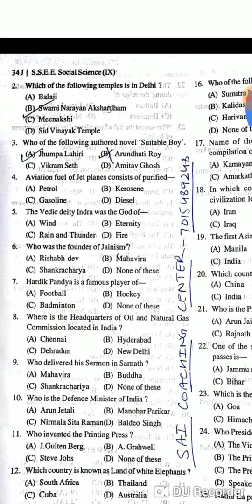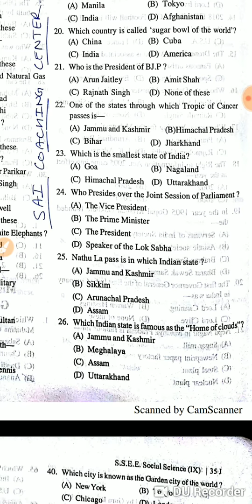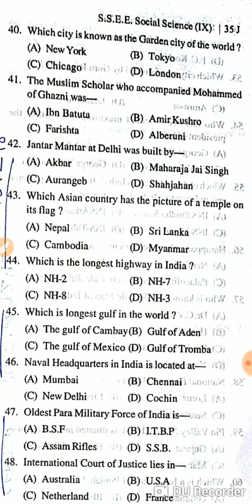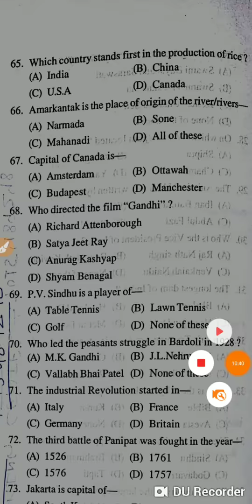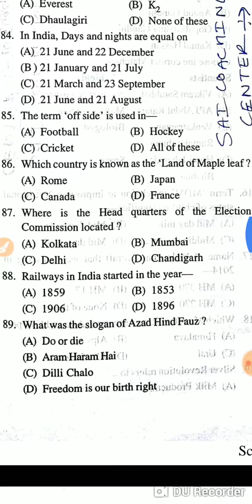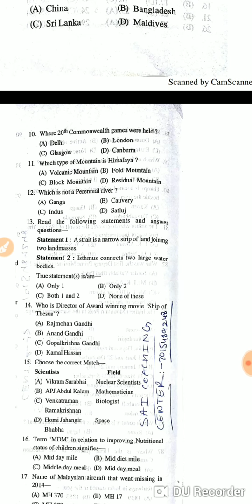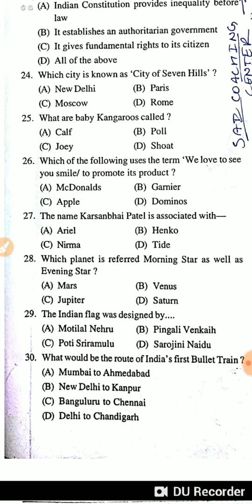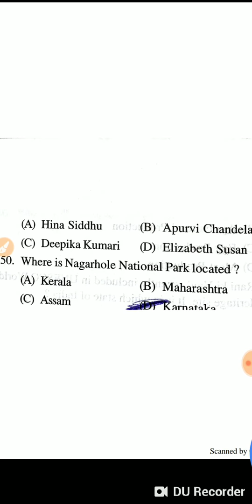sanik school(social studies) General knowledge prepration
intelligence prepration pdf

sainik school question paper 2018,

sainik school question paper 2018 for class 6,

sainik school model paper 2018,

sainik school solved papers for class 9,

sainik school model paper 2019,

sainik school entrance exam model paper class 9 pdf,

up sainik school entrance exam sample papers for class 7,